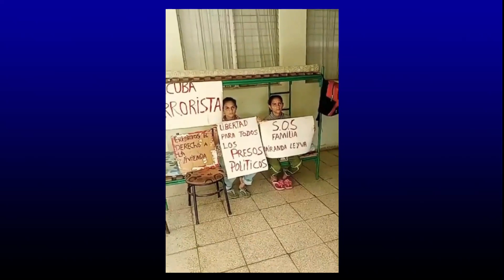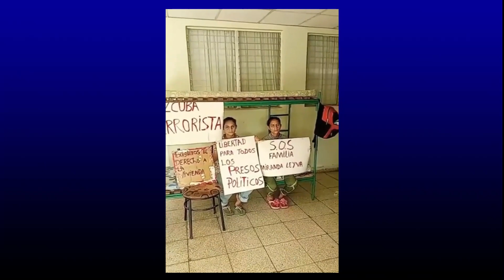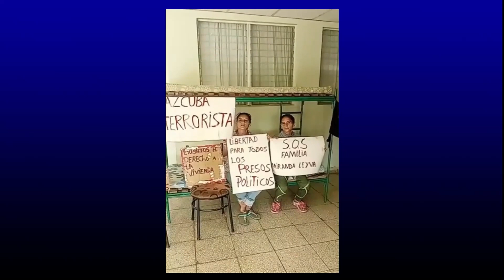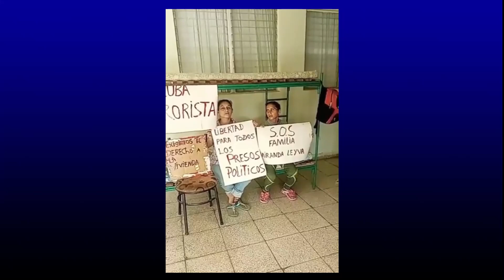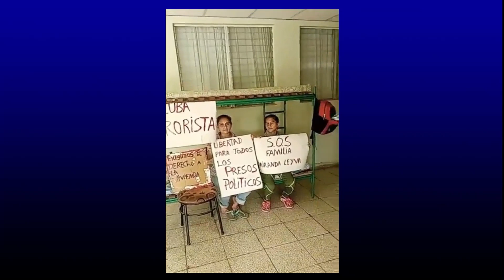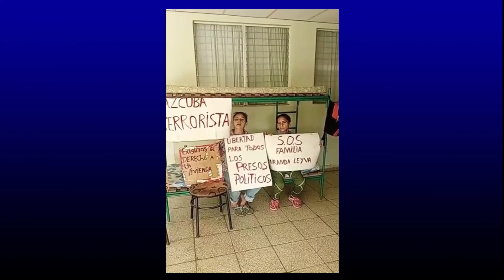🌍ÚLTIMA noticias Cuba ahora- Siguen las PROTESTAS 👉 Libertad para CUBA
Bienvenidos a mi canal de noticias tumundonews! Aquí encontrarás todo lo que necesitas saber sobre la actualidad de la isla, desde política hasta cultura y todo lo que hay entre medio. Nuestro objetivo es proporcionarte información precisa y objetiva para mantenerte informado sobre lo que está sucediendo en Cuba y cómo esto puede afectarte. Con análisis profundos y reportajes exclusivos, nuestro equipo de periodistas altamente capacitados te brindará una visión detallada de los hechos y las noticias más importantes.